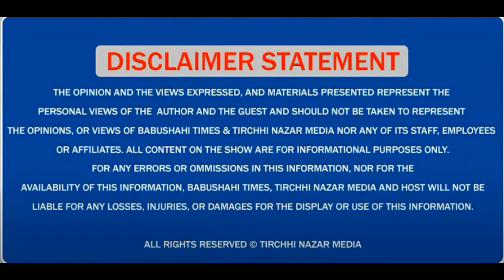Chandigarh ਚ ਸ਼ੁਰੂ ਹੋਇਆ 1st Federation Gatka Cup; ਕੁੜੀਆਂ ਤੇ ਮੁੰਡਿਆਂ ਨੇ ਸਾਂਝਾ ਕੀਤਾ ਅਪਣਾ ਤਜ਼ੁਰਬਾ